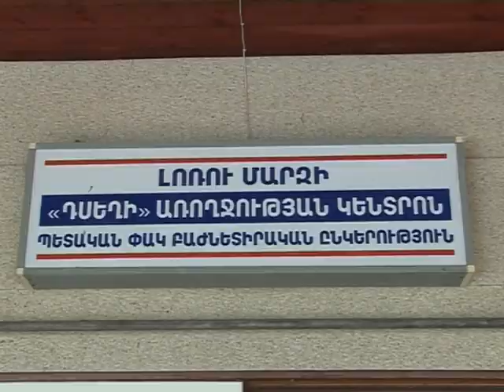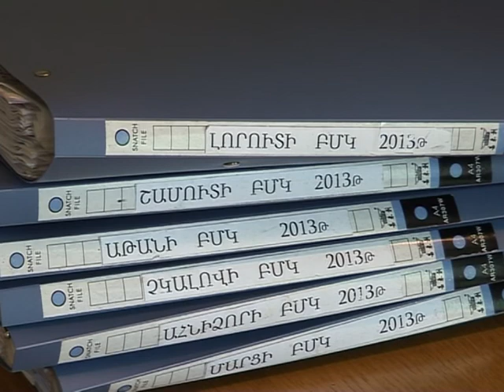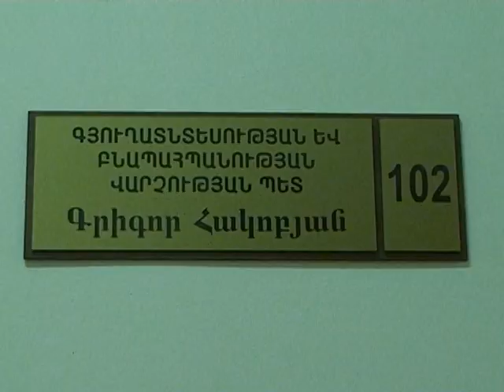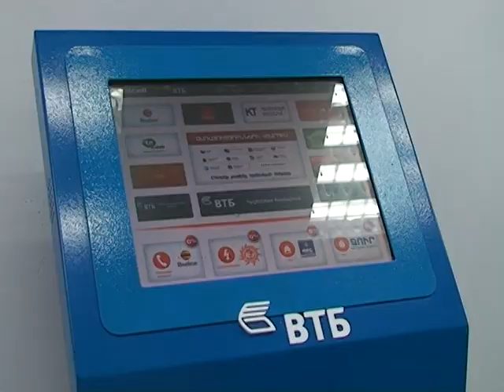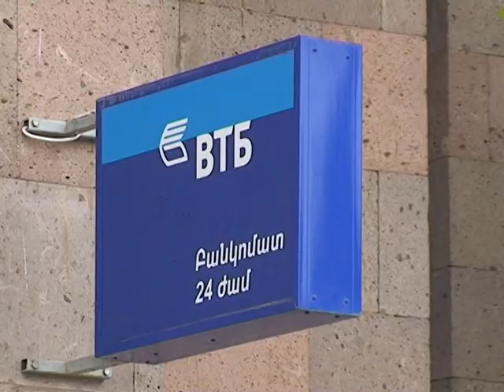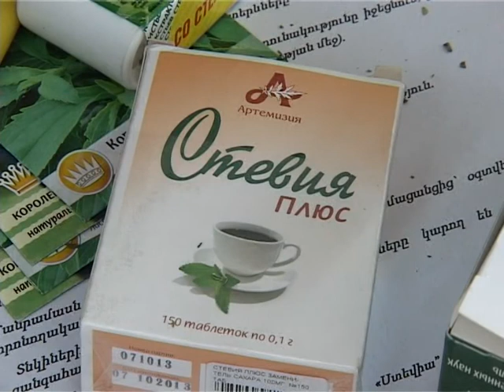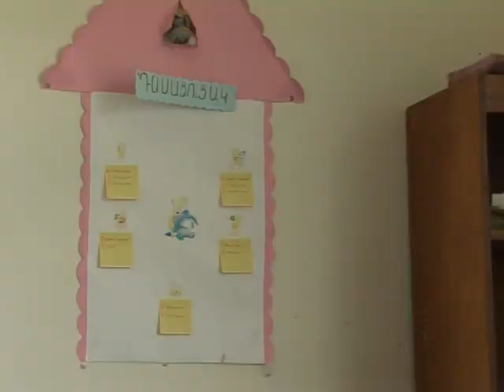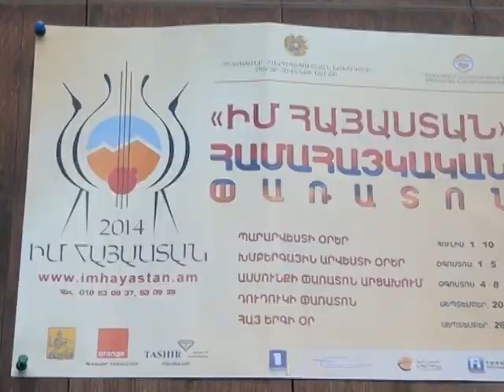LM Marzpetarani jam 7 07 2014 hax 109